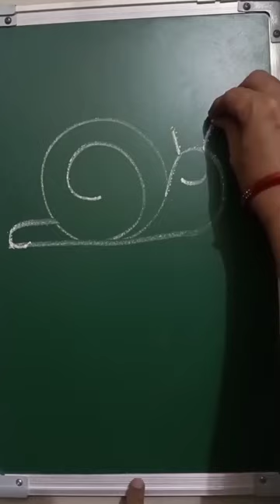snail drawing for kids